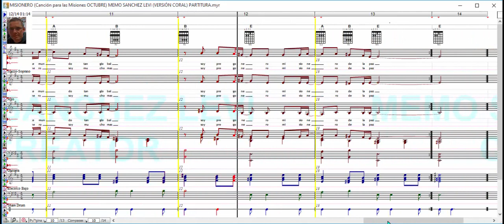MISIONERO / Canción para las Misiones / OCTUBRE / MEMO SANCHEZ LEVI / VERSIÓN CORAL / PARTITURA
MIS LIBROS EN AMAZON (LA BIBLIA MUSICAL Y OBRAS INEDITAS):